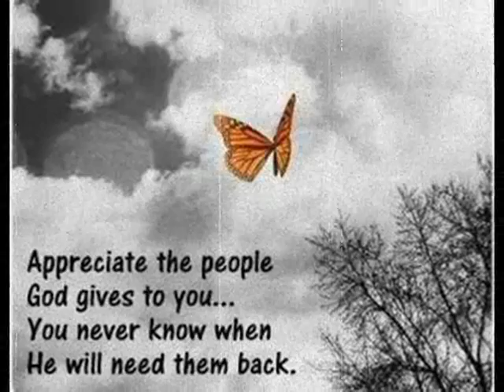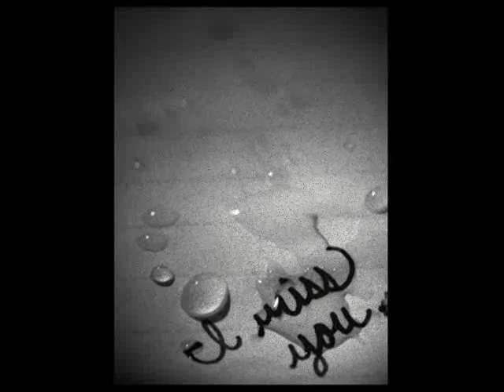Gone Too Soon - Simple Plan (in memory of father & grandfather Dinka )